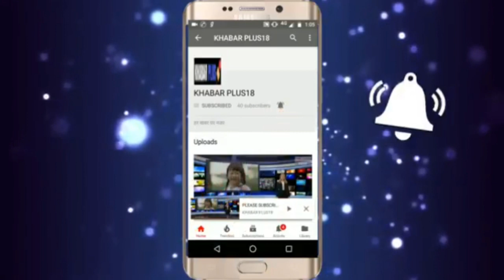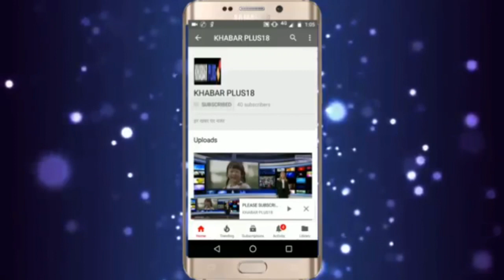गुर्जर आरक्षण विधेयक पर क्या बोले कर्नल बैंसला ओर पायलट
Colonel Bainsla and pilot speak Gujjar Reservation Bill?